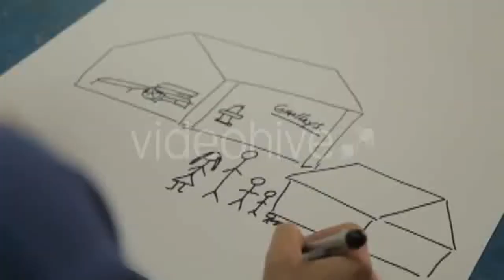Tired Sleeping Businessman - (business-corporate) Stock Footage | Mega Pack +40 items